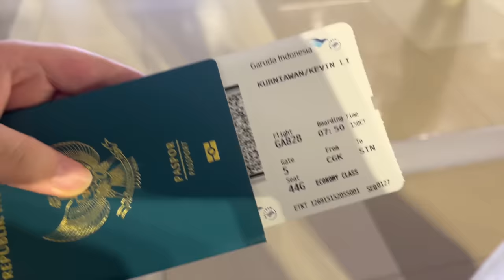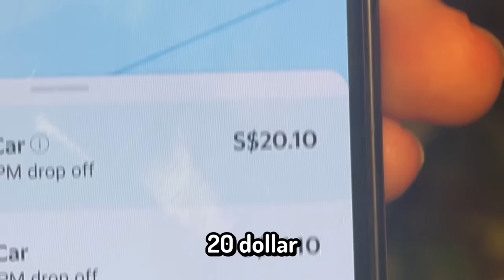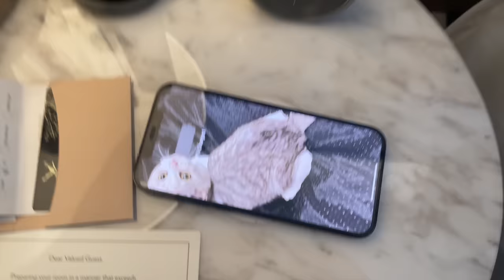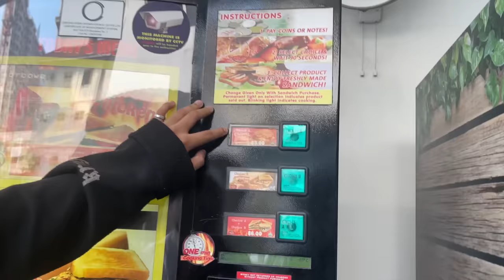Gw Bayarin Temen Gw Liburan Pertamanya Keluar Negeri Seharga 50 JUTA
Untuk vlog hari ini, Gw Bayarin Temen Gw Liburan Ke Luar Negeri Seharga Rp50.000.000 @ChumKevin

Di video kali ini, gw bayarin temen gw si @ChumKevin untuk liburan ke singapura! Mungkin ini bukanlah " Gw Main Petak Umpet Dengan Kaca Satu Sisi di Minecraft ", tapi setidaknya ini masih lucu juga!

-TAGS-
Minecraft Indonesia
Reaksi Minecraft
Minecraft
ElestialHD
ElestialHD Minecraft
ElestialHD Prank
ElestialHD Petak Umpet
ElestialHD Vlog